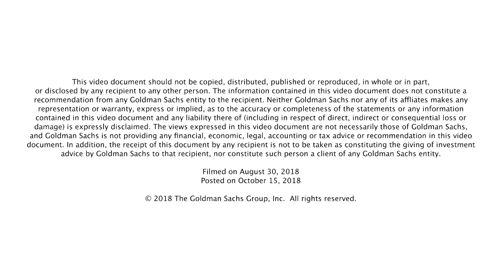Gregg Renfrew of Beautycounter: Builders + Innovators Summit 2018, Goldman Sachs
Our seventh annual Builders + Innovators Summit on October 17-19, 2018 brings together emerging and seasoned entrepreneurs from a diverse set of industries. Beautycounter is a beauty company that makes and sells non-toxic cosmetic products.